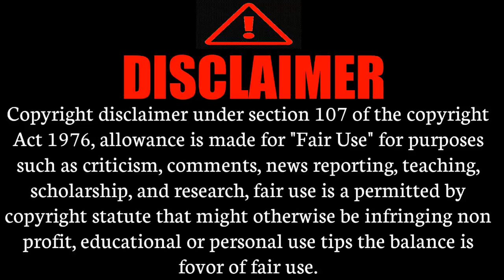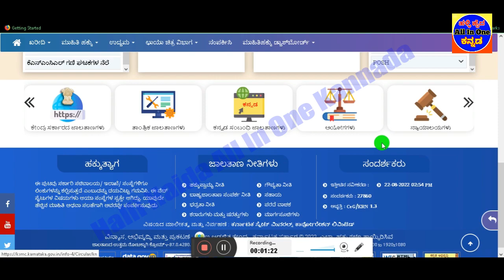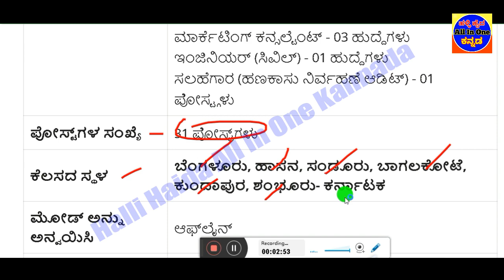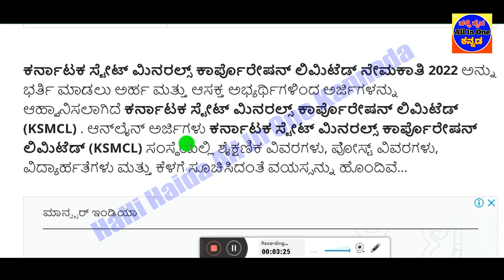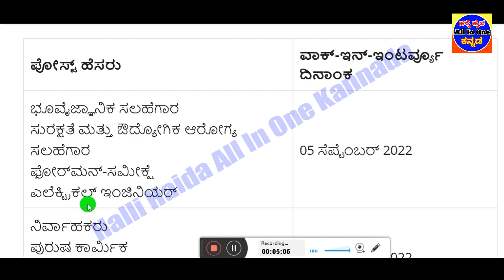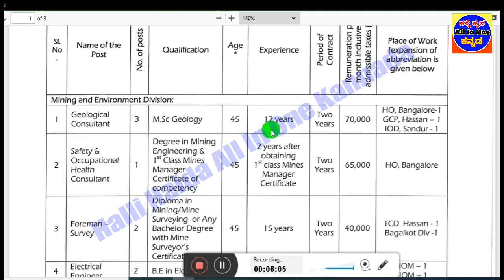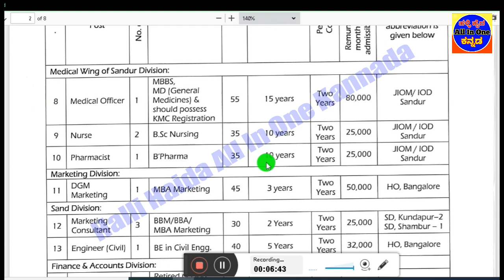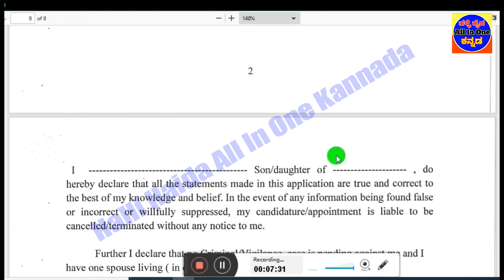Karnataka State Minerals Corporation Limited Recruitment|Walk-in Interview|karnataka govt job|KSMCL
👇👇👇👇👇 Videos All Links bellow👇👇👇👇👇
1)ಇಲಾಖೆ ಹೆಸರು
2)ಒಟ್ಟು ಹುದ್ದೆಗಳ ಸಂಖ್ಯೆ
3)ಶೈಕ್ಷಣಿಕ ಅರ್ಹತೆ
4)ಅರ್ಜಿ ಸಲ್ಲಿಸುವ  ದಿನಾಂಕಗಳು
5)ವೇತನ ಶ್ರೇಣಿ
6)ಅರ್ಜಿ ಸಲ್ಲಿಸುವ ವಿಧಾನ
7)ಪ್ರಕಟ ವಾದ ಮಾಹಿತಿ
8)ವೆಬ್ಸೈಟ್ ಲಿಂಕ್
Karnataka State Minerals Corporation Limited Recruitment 2022 – Walk-in Interview